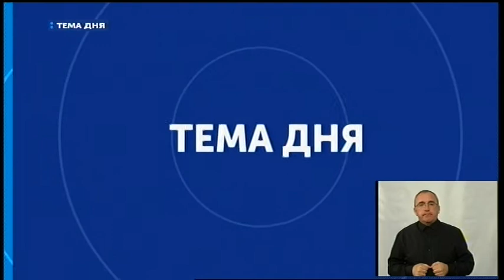15.06.2020. Тема Дня. триває призов до ЗСУ